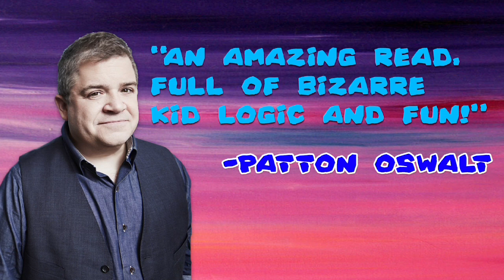Stuck in the Stone Age Book Trailer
"Jam-packed with both writing advice and jokes." - Publisher's Weekly, starred review

"An amazing read, full of bizarre kid logic and fun!" - Patton Oswalt

Entitled Stuck in the Stone Age, the book is really two books in one. The first is a time-traveling, mind-boggling story imagined up by an 11-year-old kid named Vince Boberski, then written into a full-length book by NY Times best-selling author Geoff Rodkey. After this hilarious tale comes the Story Pirates' Story Creation Zone, a masterclass in creative writing based on our nationally-respected curricula that teaches young readers how to write stories of their own. Out now from Rodale Kids!